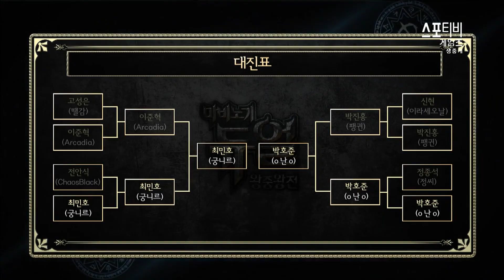[마비노기듀얼 왕중왕전] 4강전 2경기 박진홍(팽귄) vs 박호준(o 난 o) -EsportsTV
마비노기듀얼 왕중왕전

10월9일

8강~결승전.